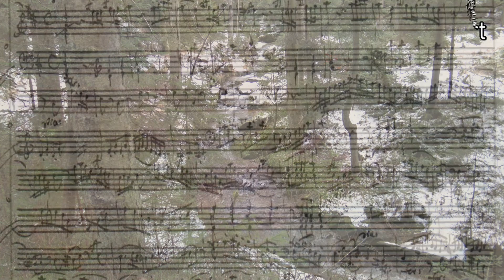Mozart's Birthday 27 January 🎉 Sonata KV 311, 1st Movement performed by FlowEckurt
Today, 27 January, is Mozart's Birthday❣️ To honour this great composer and musician, I play the 1st movement from his Piano Sonata KV 311.
Enjoy listening ⭐